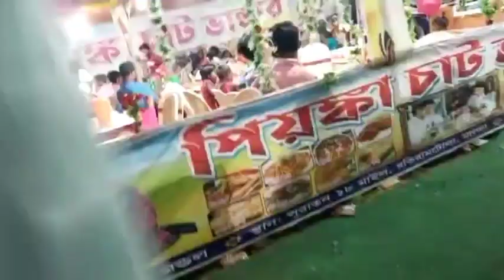Ghumay Dena Ho Piya | SAHEBGANJ MELA | FUDKIPUR LAGHORIYA KA MELA | UDHWA